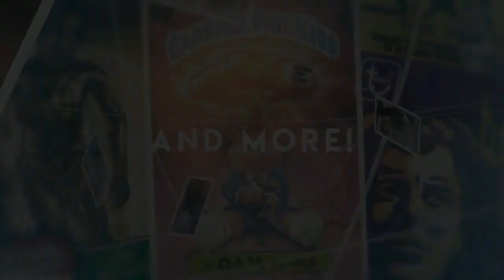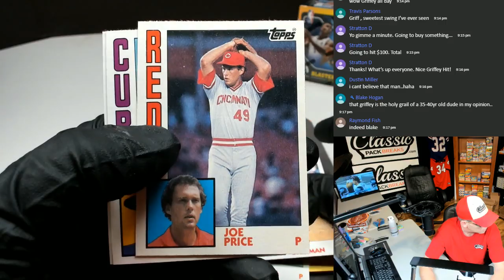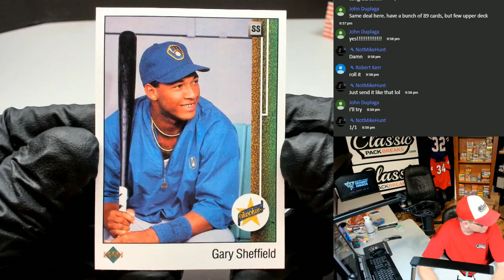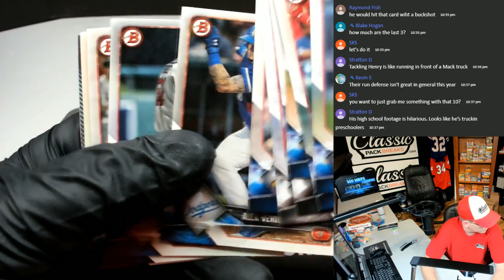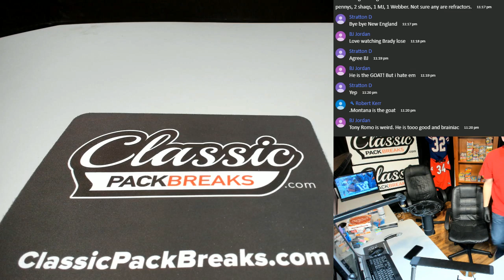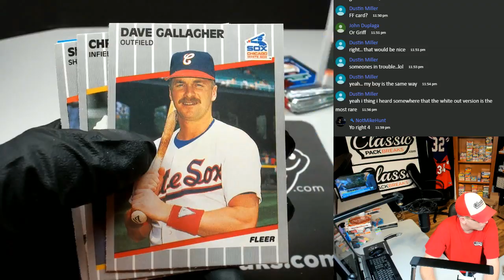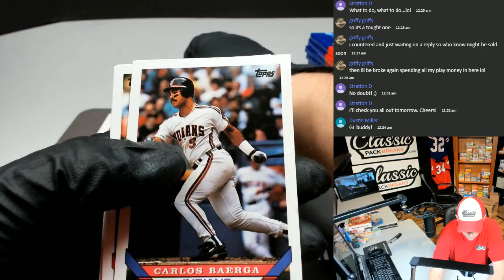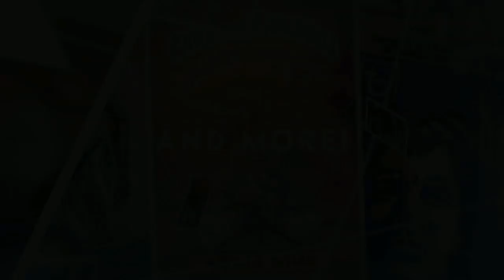SATURDAY NIGHT LIVE PACK BREAKS!! 1-4-20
We break group and personal packs LIVE on demand!!  Grab your packs and group break spots at classicpackbreaks.com!!